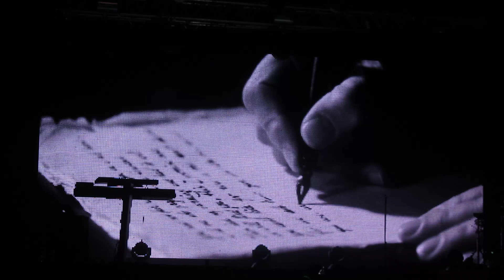Within Temptation - Shot In The Dark @ARENA Moscow 28.02.2014